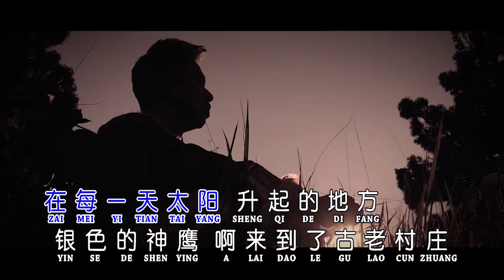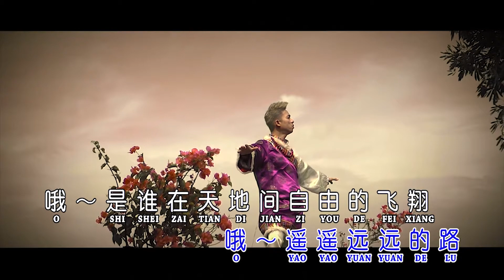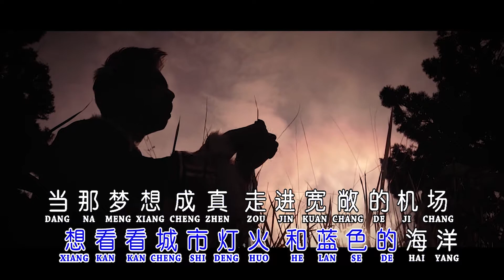向往神鹰 Xiang Wang ShenYing, Harry Wu 吴友丰 Wu You Feng [ Cover Music Studio ] 印尼话语歌手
歌曲原唱 ：亚东

填词 ：扎西达娃